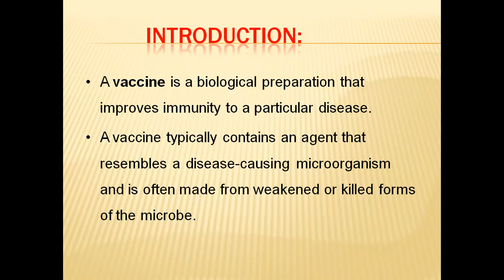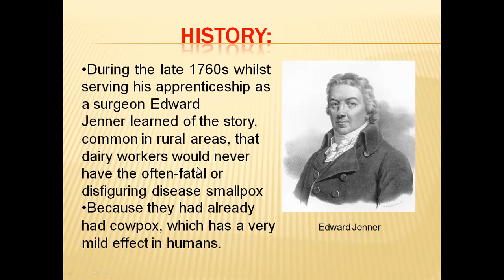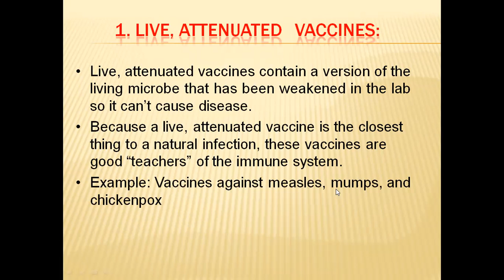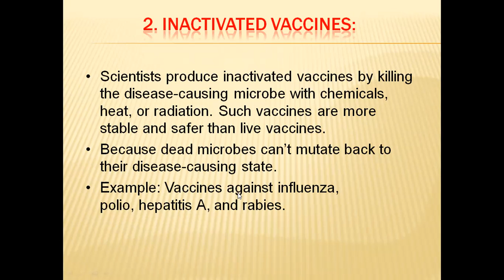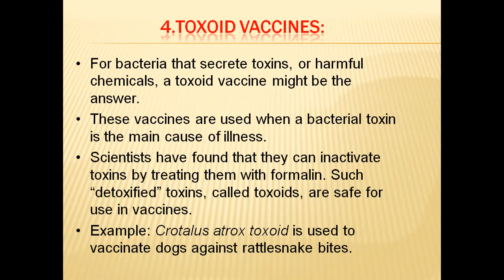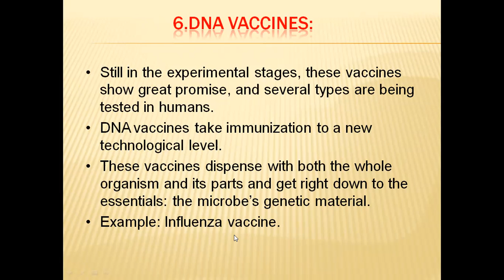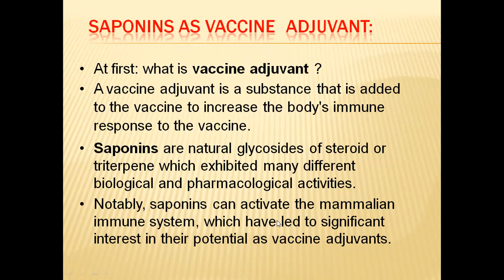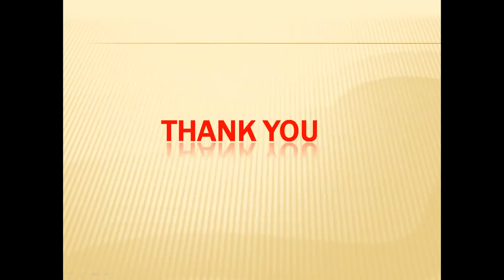వేక్స్సినేషన్ & వేక్సిన్ల రకాలు